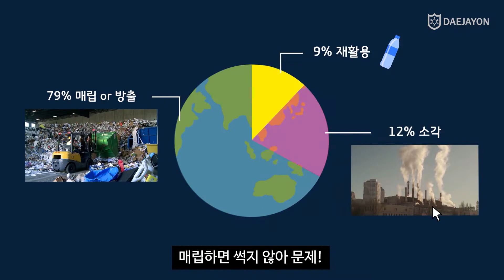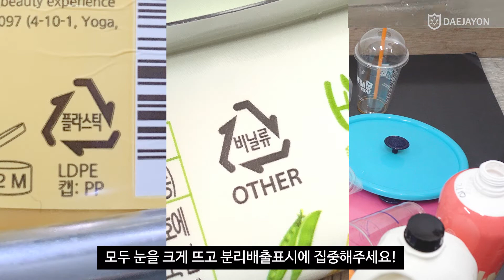꼭! 그렇게 버려야만 했냐?! | [플라스틱 재활용편]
2020년 한국은 1인당 연간 145.9kg의 플라스틱을 소비중!
전 세계 플라스틱 배출량 3위를 기록하고 있는 한국
과연 이대로 괜찮을 걸까...?

재활용 비율을 높이기 위해 올바른 분리배출은 필.수!
쓰레기 대란으로 크게 뒤통수 맞고 싶지 않다면 주목하라!

대자연이 준비한 올바른 플라스틱 분리배출 기획 영상!
'꼭! 그렇게 버려야만 했냐?!'  -플라스틱편-